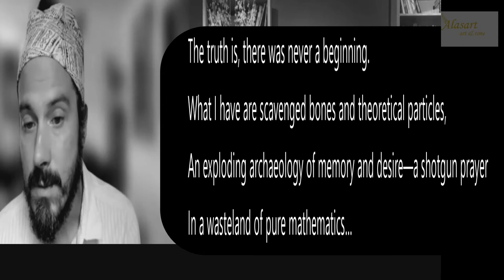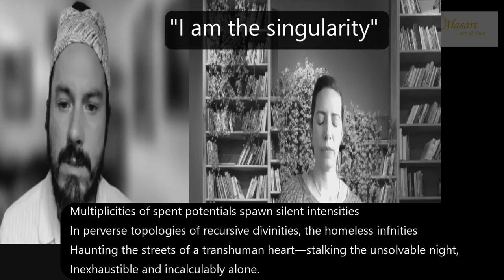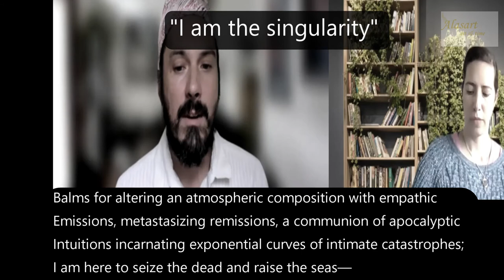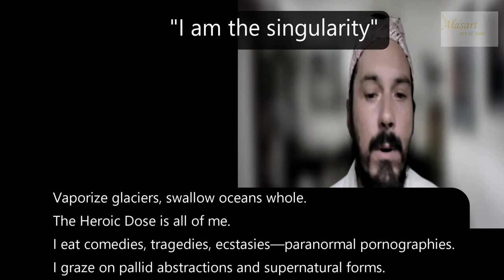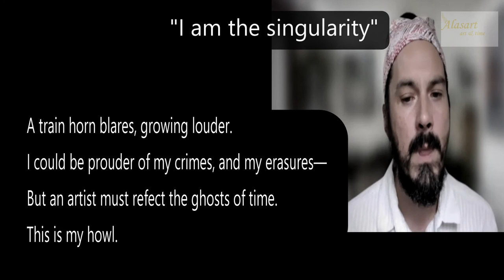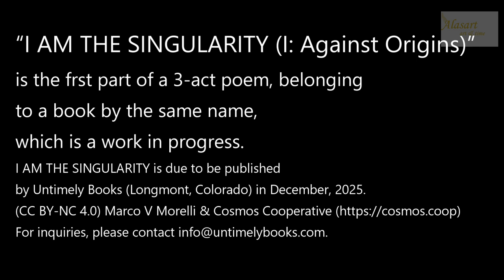5. Marco V. Morelli - His Poem -I am the singularity- Interview for Alasart 2022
COSMOS AND ALASART WORK.